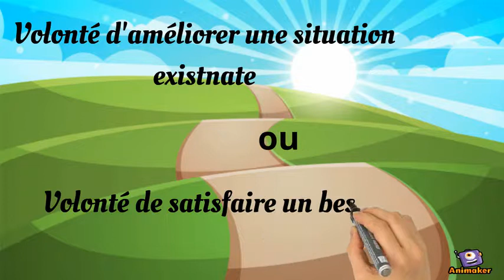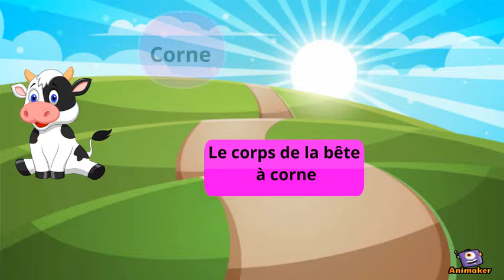conduire un projet etape 1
Animated Video created using Animaker comment réaliser un projet